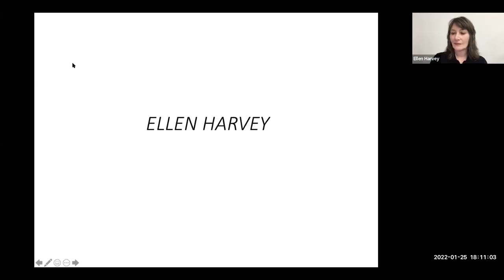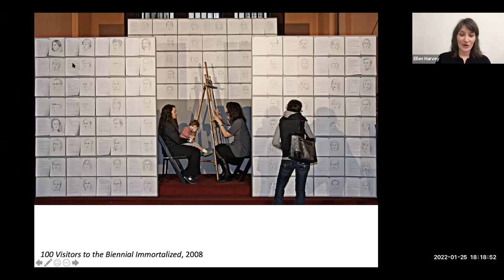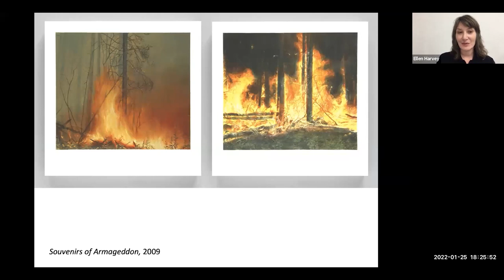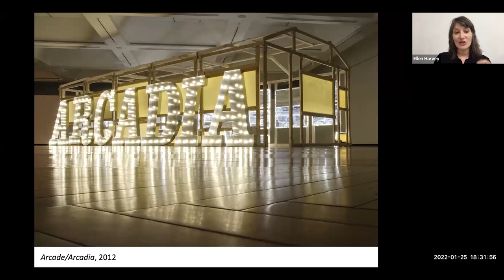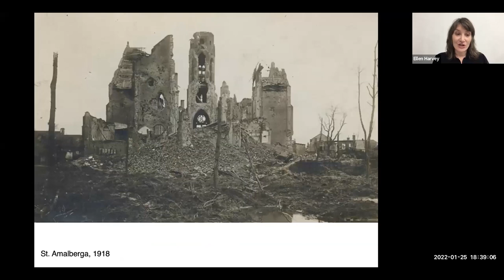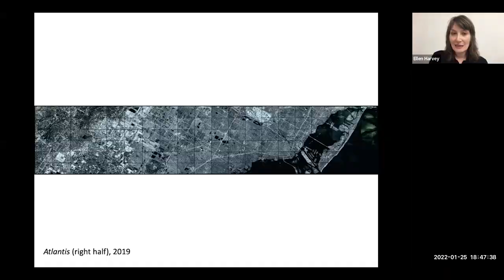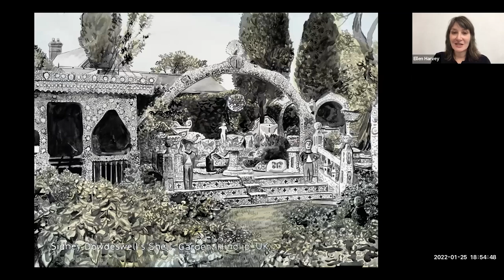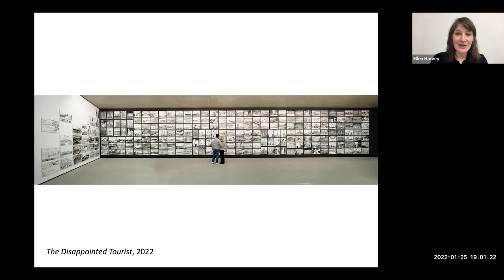Ellen Harvey - Conceptual Artist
Ellen Harvey is a British-born conceptual artist living and working in Brooklyn. Her work frequently pairs traditional representational aesthetics with seemingly antithetical post-modern strategies, such as institutional critique, mapping, appropriation and pastiche to explore diverse but related issues such as the political meaning of ornament, the ecological implications of the picturesque, the social consensus represented by the museum and the relationship between art and nostalgia

She is a graduate of the Whitney Independent Study Program, Yale Law School and Harvard College and attended the Berlin Hochschule der Kunste in Germany. She is the recipient of numerous awards including most recently a Smithsonian Artists Research Fellowship, a George A. & Eliza Gardener Howard Foundation Fellowship, the Wivina Demeester Prize for Commissioned Public Art and a John Simon Guggenheim Foundation Fellowship.

She has exhibited extensively in the U.S. and internationally, including in the 2008 Whitney Biennial. Her work has been the subject of solo museum exhibitions at Turner Contemporary, Barnes Foundation, Philadelphia, the Groeninge Museum, Bruges, Belgium, the Corcoran Gallery of Art, Washington DC, the Bass Museum, Miami Beach, the Center for Contemporary Art, Warsaw, Poland, the Pennsylvania Academy, Philadelphia and the Whitney Museum at Altria, New York, among others. Her current exhibition The Disappointed Tourist at Museum der Moderne Salzburg is her first solo museum exhibition in Austria.

She has completed large-scale public artworks for the Miami Beach Convention Center, Metro- North’s Yankee Stadium station, New York’s Queen’s Plaza subway station, the Chicago’s Francisco station, Boston’s South Station, the San Francisco Airport, the Philadelphia International Airport, the Andover Internal Revenue Service Offices and the Flemish National Architect, among others.

She is the author of New York Beautification Project, published by G. R. Miller & Co. in 2005 and recently reissued in paperback, and her work has both been included in and been the subject of numerous books including: Ellen Harvey: Mirror, published by the Pennsylvania Academy in 2006; Ellen Harvey: The Unloved, published by the Groeninge Museum in 2014 and Ellen Harvey: Museum of Failure, published by G. R. Miller & Co. in 2015.

Ellen Harvey is represented by Locks Gallery, Philadelphia, Meessen De Clercq, Brussels & Galerie Gebruder Lehmann, Dresden. Her website is Her Instagram is Ellen Harvey Studio. To take part in The Disappointed Tourist,